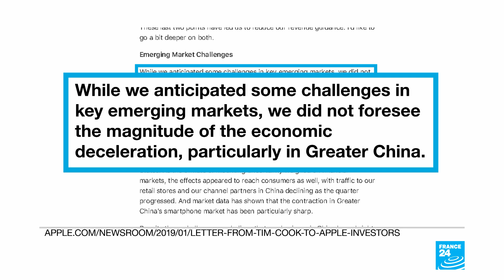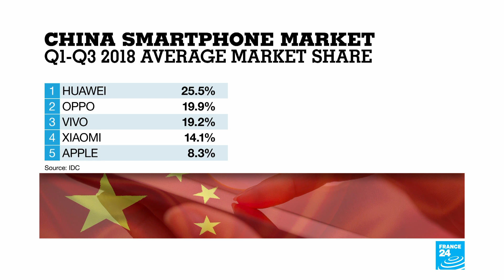Apple Tanks Following Rare Cut in Sales Forecast, Blaming China